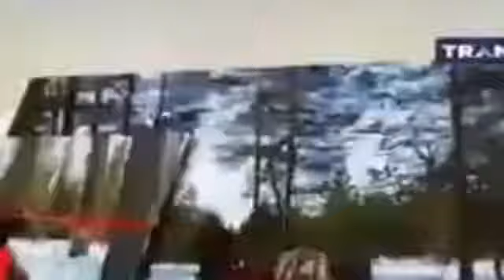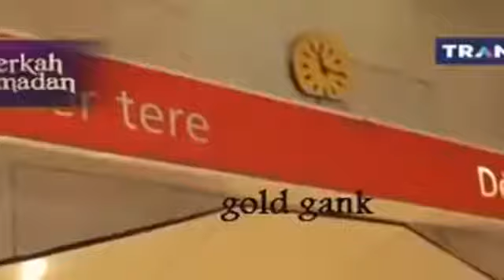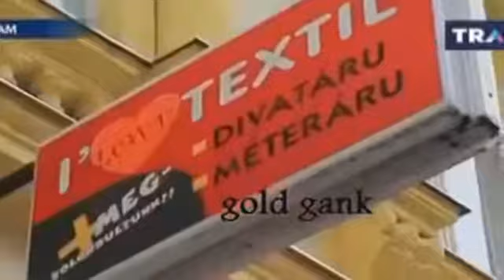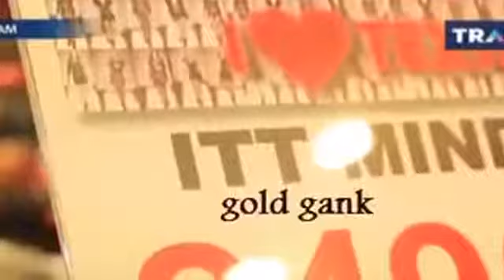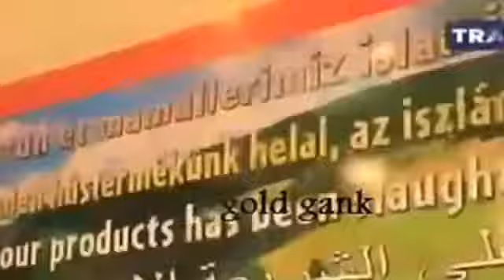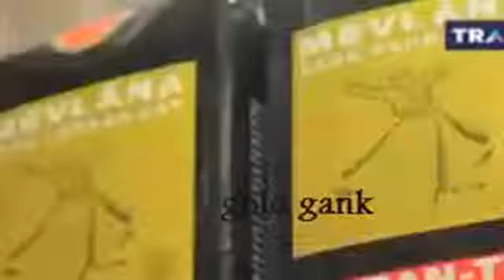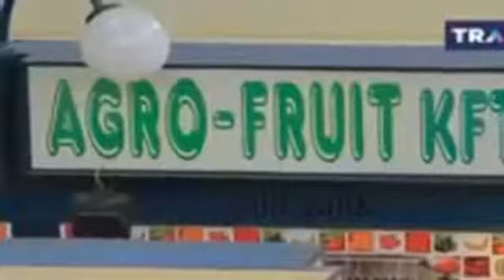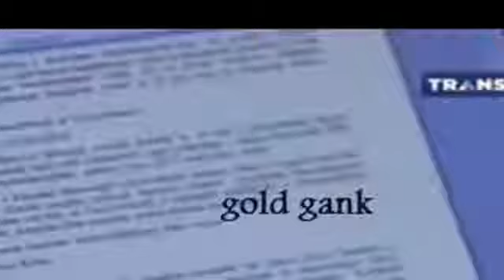Muslimah Hongaria 6 Juni 2016 Jazirah Islam Trans 7 Terbaru 2016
Berita Islami Masa Kini TransTV 14 Juni 2016
Berita Islami Masa Kini TransTV 15 Juni 2016
Berita Islami Masa Kini TransTV 16 Juni 2016
On the spot Trans7 14 Juni 2016
On the spot Trans7 15 Juni 2016
On the spot Trans7 16 Juni 2016

Khazanah Trans7 14 Juni 2016, Berita Islami Masa Kini 14 Juni 2016,Berita Islami Siang 14 Juni 2016,Berita Islami Masa Kini Trans TV 2016,Berita Islami Siang,Berita Islami Siang 2016,Berita Islami Masa Kini Terbaru 2016,
Berita Islami Masa Kini 16 Juni 2016,Misteri dan Fakta Laut Mati Yordania Berita Islami Masa Kini Juni 2016